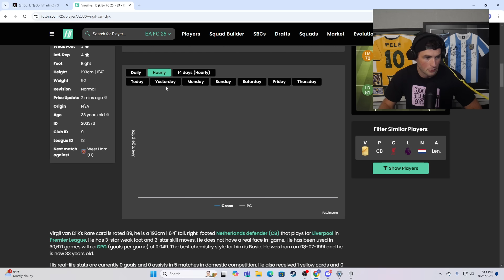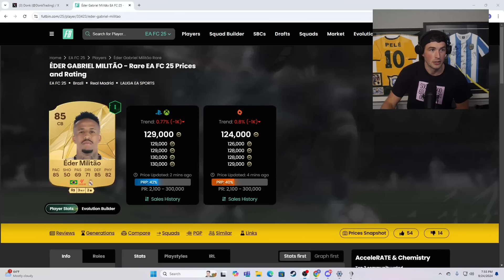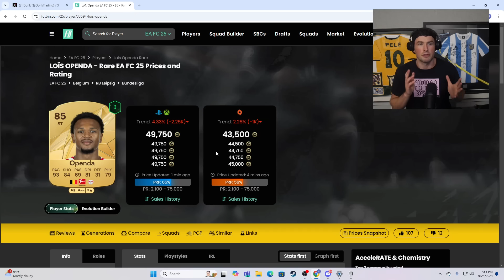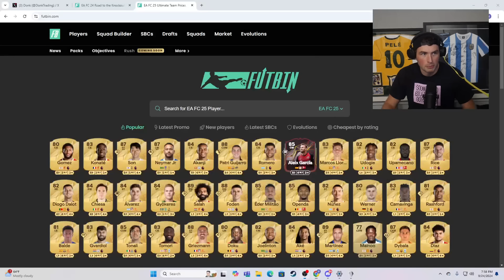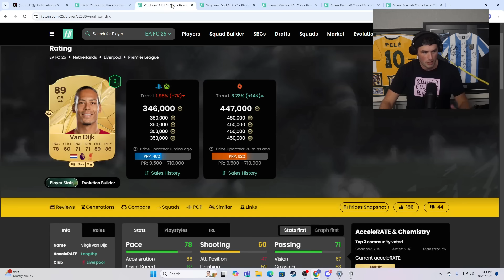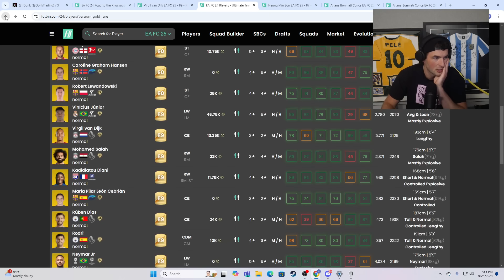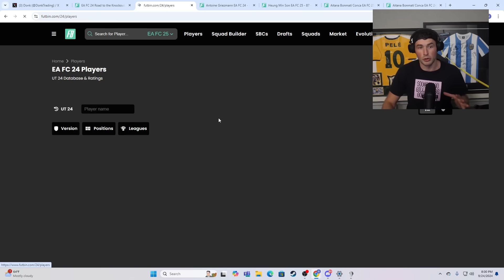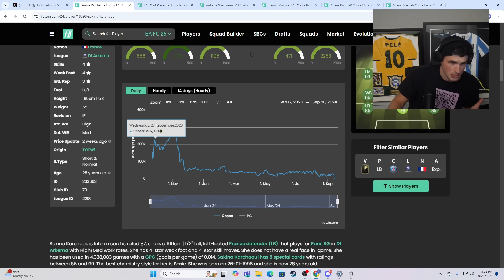How to Navigate the FC Market for RTTK Promo